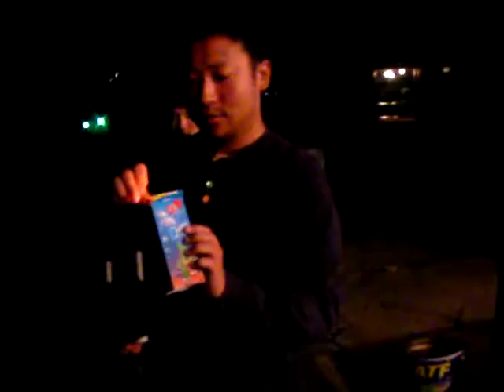GASH2008-18（花火）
18